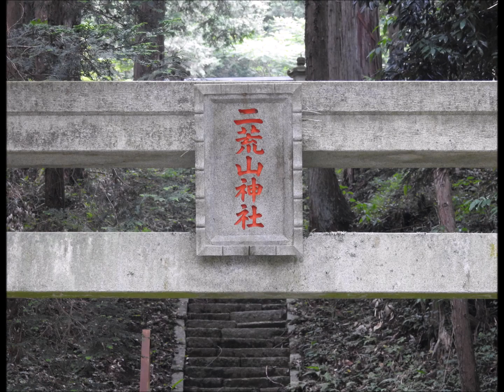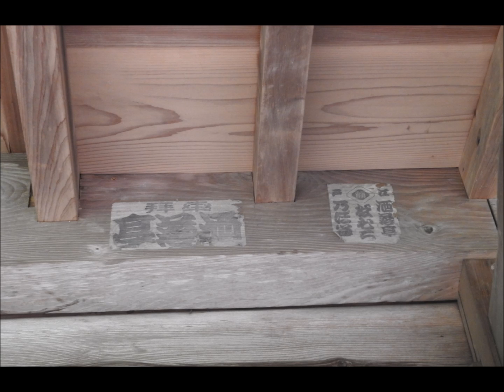二荒山神社 茂木町小貫 2016年6月24日